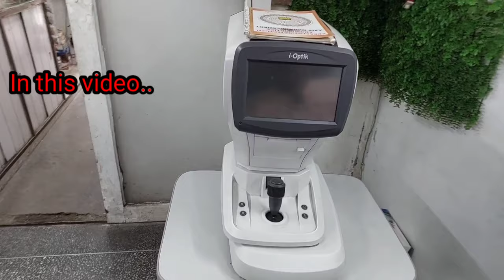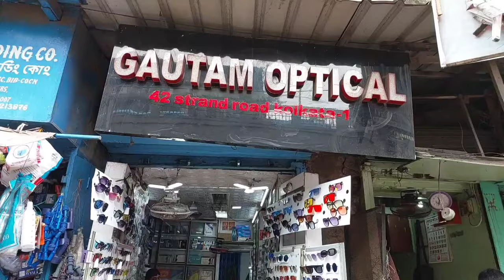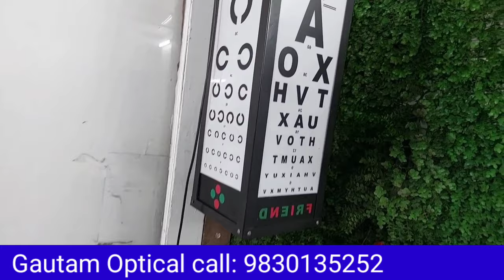70 টাকাতে ব্র্যান্ডেড চশমা | sunglass wholesale market in Kolkata | cheapest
70 টাকাতে ব্র্যান্ডেড চশমা | sunglass wholesale market in Kolkata | cheapest |

Shop name: Gautam Optical
Name: Gautam Gupta
Wholesale  & Retail (DEALERS all kinds of Optical Frame
42,STRAND ROAD, KOLKATA -700007

promotional. This channel is only for the information & is
not responsible for any type of profits, loss or any
damages. IT you dedie
If you deals or purchase anything will be at your
Peee recenrch before doing
own risk. Please survey & make research before doing any
business. This videos is only for the Market Basic
information.